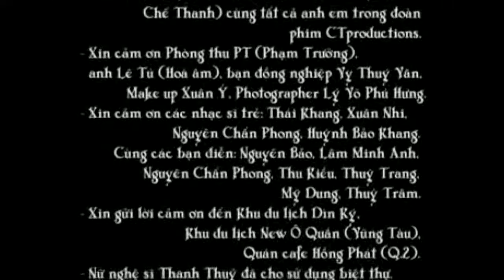Yêu Em Câu Hò - Lâm Quang Long [Official]